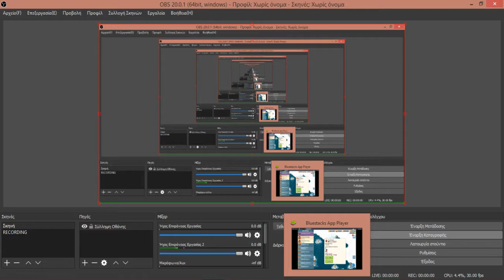Boom Beach Gearheart War Factory 9 11 2017